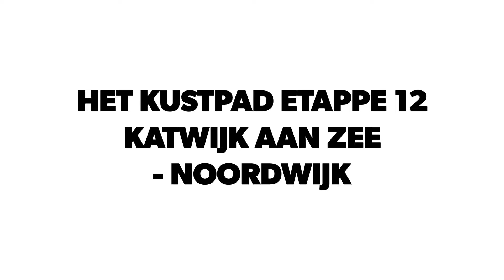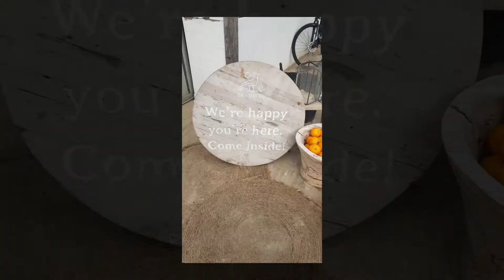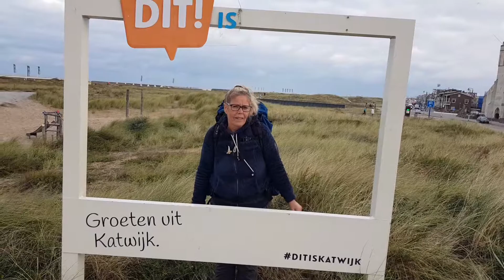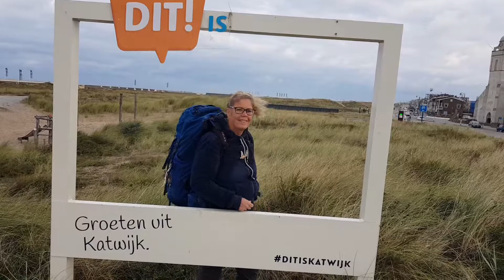HET KUSTPAD ETAPPE 12 KATWIJK AAN ZEE - NOORDWIJK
HET KUSTPAD ETAPPE 12
KATWIJK AAN ZEE
- NOORDWIJK
met debuut 2 katten in Katwijk lied